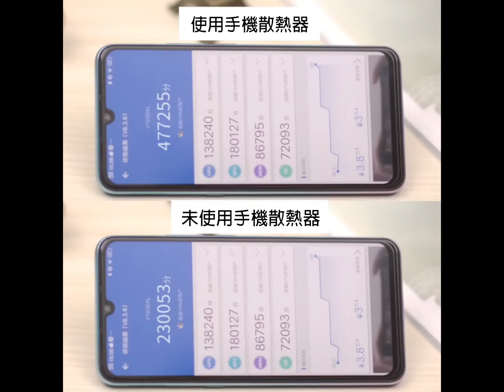極速降溫 半導體手機散熱器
✔半導體製冷效果佳 適合長時間遊玩
✔輕聲降溫 不影響遊戲
✔小巧玲瓏 方便攜帶
✔適用4-6.7吋手機
✔卡扣式牢固不易掉